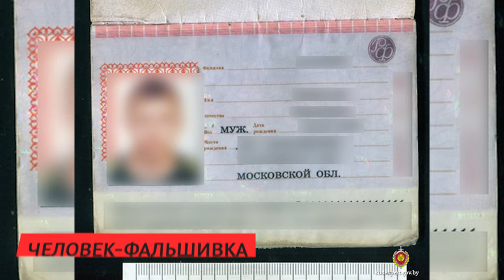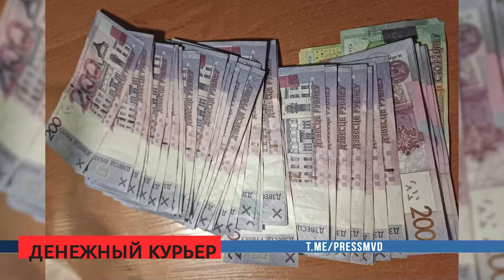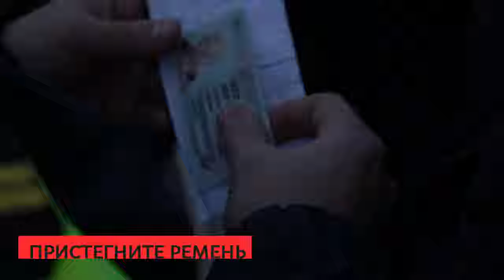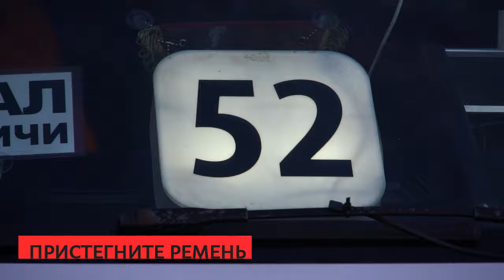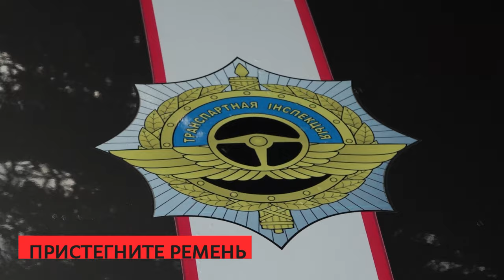Сирена 07 02 2024